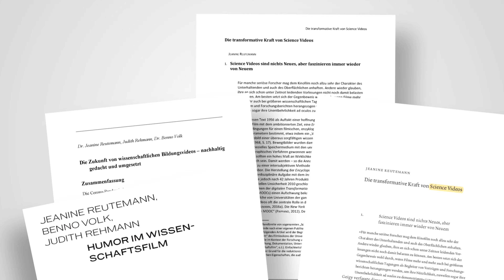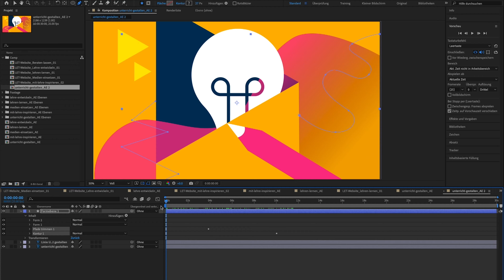Edumedia ETH Zurich Showreel 2023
What do we do in the Educational Media Team at ETH Zurich? Here a showreel from the last two years.

00:01 Digital Skills Series
00:05 - 00:13 Accessibility Series
00:14 - 00:18 Digital Skills Series
00:17 - 00:22 Critial Concepts for Teachers
00:23 - 00:25 D-HEST FoodChem Project
00:26 - 00:28 USZ/ZHAW Collaboration: Universal Design for Learning
00:33 - 00:35 Interviews for Learning Science Theories, Social Video Learning, Neurodiversity, Diversity of Teaching Methods @ETH
00:35 - 00:46 Open Educational Resources Series
00:47 - 00:52 Publications
00:53 - 00:57 ETH Today 2040, Speculative Design Newspaper
00:58 - 00:59 Co-Design, how we work
00:59 - 01:03 Smartphone content, behind the scenes
01:04 - 01:05 Edumedia Team portrait illustration
01:06 - 01:07 Video process workflow
01:08 - 01:10 LET webpage visualizations
01:11 - 01:15 Diversity of Teaching Documentaries
01:16 - 01:27 D-PHYS, D-USYS, D-ERDW Radionucleids Project
01:28 - 01:33 Teachings Assistance Series